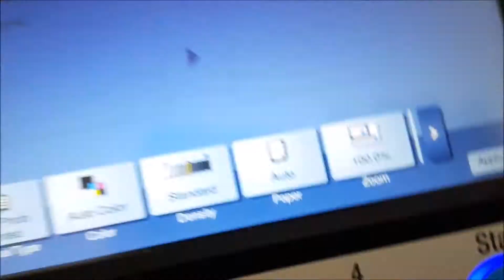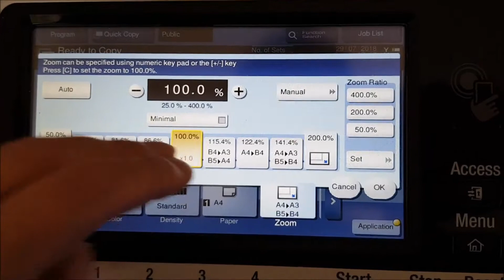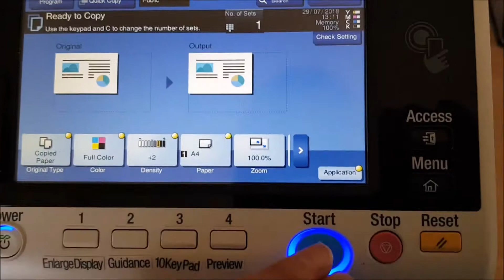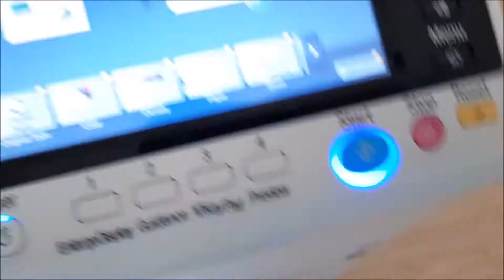Another Race Eiffel 65